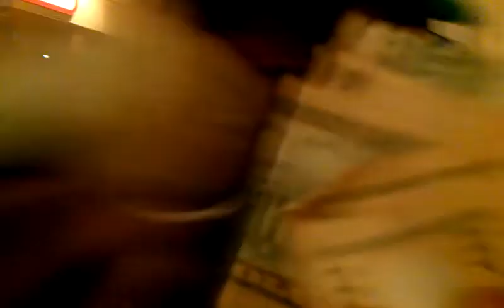ATM KASHOUT ENT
A.T.M. KASHOUT ENT...BOSS JAYR AND GMONTANA. STUNTIN AT BENIHANA. RICHBOYSW@G!!1020 MUSIC.